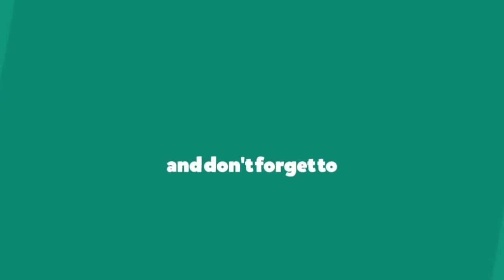EVERY FATHER WILL GIVE ACCOUNT OF THEIR SEED||CHILDREN||OFFSPRING........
As always, thanks for watching this video and i hope you enjoy watching as much as i enjoy making it.Please remember to give this video a thumbs up,leave a comment and smash the subscribe button.until the next one,staye safe i love you all...